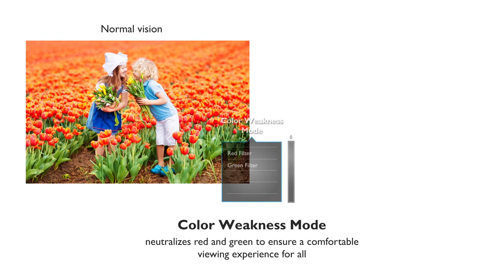BenQ Eye-care 24in USB-C with Daisy Chain Function - Officeworks Exclusive Monitor BL2485TC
AVAILABLE NOW AT OFFICEWORKS!

Built-In Noise-Cancellation Microphone:
One-Click for Clear Vocals
The built-in noise-cancellation microphone* filters ambient sound, making it great for office meetings even in a noisy environment, bringing out important vocal cues for coworkers and clients to hear you with clarity.
*the microphone only works on laptops and other external PCs when connected via USB-C.

Perfect Design and Eye Protection for Productive Work:
Lots of efficiency in one monitor. With BenQ BL2485TC business monitors, you are the boss of your workspace. Whether to boost your work efficiency with USB-C connectivity, enjoy expanded screen real estate on a dual-monitor setup, or find the perfect screen positioning for your tasks, you decide. Even extended work periods will keep your eyes comfortable.

Enhance Work Efficiency and Productivity:
Efficient work and productivity require effort from more than just you. Your monitor of choice needs to work hard, as well. BenQ business monitors offer USB-C connectivity and daisy-chaining to deal with more tasks with speed and efficiency. Coding mode is specially designed for computer programmers to work with ease.

Daisy Chain
Creates a multi-monitor setup for extra screen real estate and a decluttered workspace.

Coding Mode:
Makes every colour pop out for coding efficiency.

USB Type-C:
Delivers fast audio, video, and 60W quick charging over a single cable.

Ergonomic Design for Work Comfort:
Easily customize monitor height, tilt, pivot, and swivel to create a perfect user environment and comfortable workspace so you can enjoy every frame in its proper context.